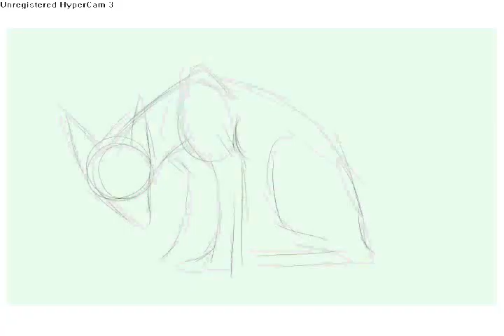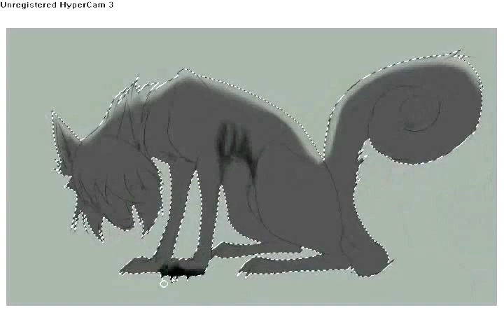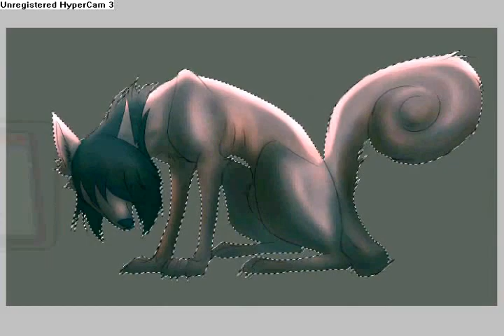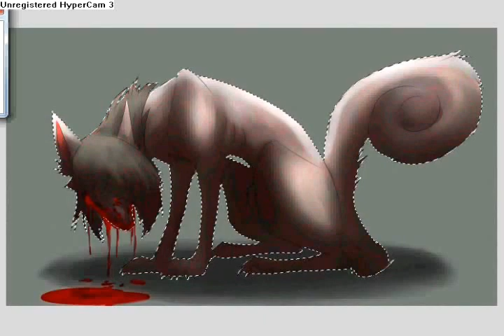SpeedPaint - Sandulf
soooo i was listening 2 this song while i was drawing this so i decided 2 put on the video
this is one of my old characters Sandulf that u can check on my old account YoruNekoChi x3
i was sooooo bored that i couldn't stop coloring it or give it shadow  but i wanted 2 come out right x3 simple i know
hope u like it x3 later